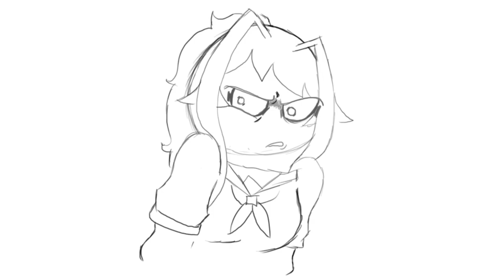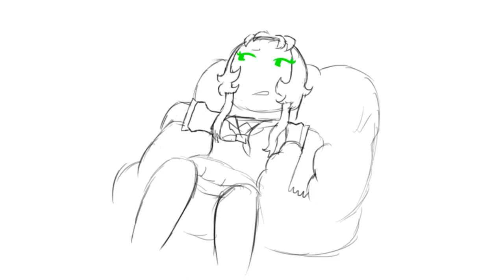Dank Midori and Her Storage {YanSim Animatic}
Happy 4/20!

Dank Midori is a fan made Yan Sim comic series about Midori and the misadventures she gets into under the influence of some Mary J, which was created by "The Cittiverse!"

The music is an Instrumental of "I Feel Good" by Beres Hammond, a.k.a. the ONLY n*gga my dad would play on the radio. Give him a listen.

It felt pretty listening to his music again after so long.